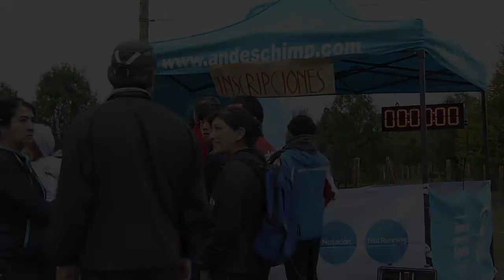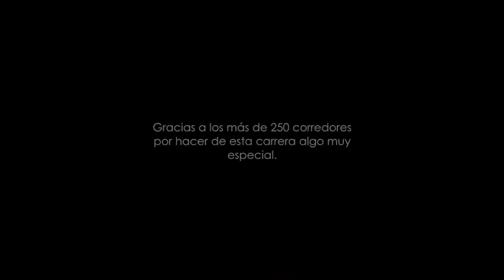Corrida CR 2015